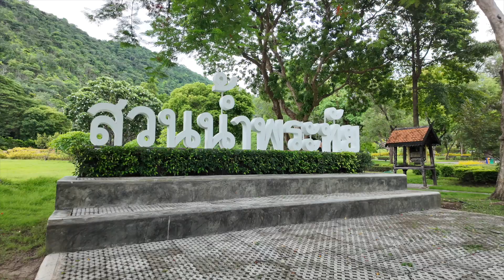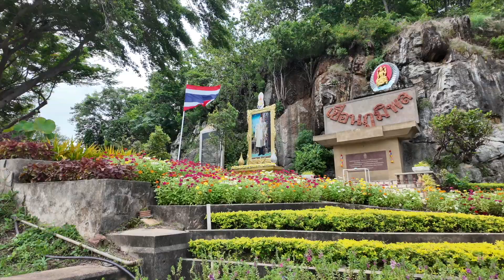ชุมชนท่าปุยตก ตำบลย่านรี อำเภอสามเงา จังหวัดตาก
ท่องเที่ยวหลังคาสามเงา เขื่อนภูมิพลยิ่งใหญ่ ใกล้ชิดธรรมชาติที่อุดมสมบูรณ์
กิจกรรมส่งเสริม และเชื่อมโยงแหล่งท่องเที่ยวในกลุ่มจังหวัดภาคเหนือตอนล่าง ๑

Bike Rally sport tourism 2024
สนามที่ 4  : ณ ชุมชน บ้านท่าปุยตก ตำบลย่านรี อำเภอสามเงา จังหวัดตาก
24-25 สิงหาคม นี้

ชื่นชม สินค้าชุมชน ภูมิปัญญาท้องถิ่น ผลิตภัณฑ์เพื่อการท่องเที่ยวเชิงวิถีชุมชน ลิ้มลองอาหารเลิศรส ส่วนผสมจากธรรมชาติ  เพลิดเพิลนท่องเที่ยวเชิงอนุรักษ์ศึกษาธรรมชาติ
เส้นทางที่ตื่นใจเพื่อนักปั่นที่รักการผจญภัย